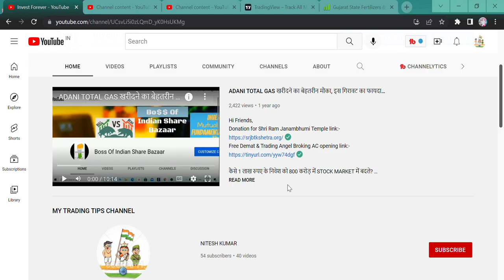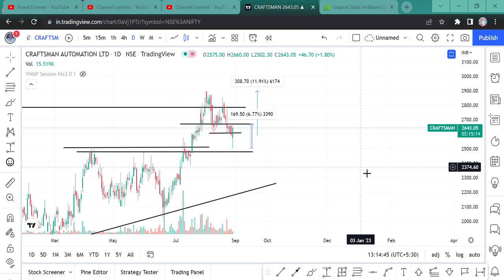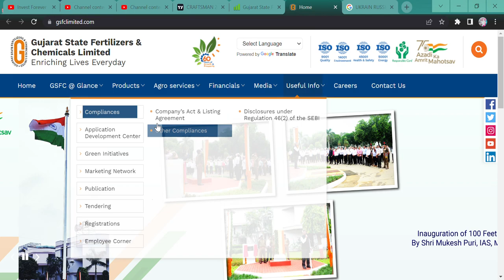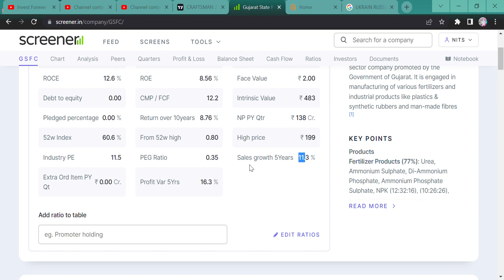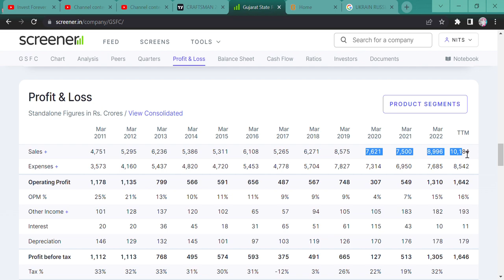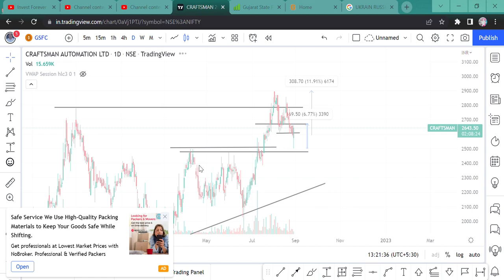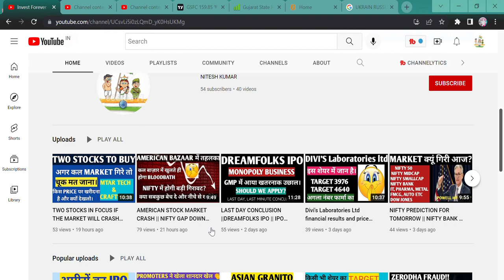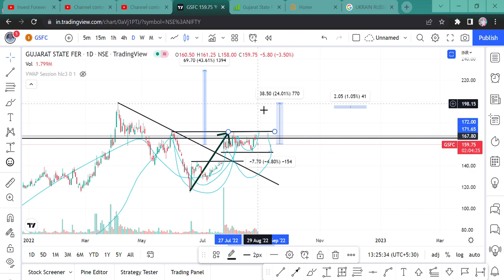GSFC (Gujarat State Fertilizers & Chemicals Ltd) || TARGET 303 || BE READY FOR DOUBLE RETURN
Hi Guys,
IN THIS VIDEO WE ARE DISCUSSING ABOUT GSFC STOCK AND HOW THIS STOCK COULD BE DOUBLE FROM HERE.

SHORTS,
YOUTUBE SHORTS,
INVESTMENT TIME,
INVESTMENT,
MULTIBAGGER,
BONUS,
SPLIT,
DIVIDEND,
BUYBACK,
RIGHT ISSUE,
TENDER OFFER,
INTRADAY,
SWING TRADE,
POSITIONAL TRADE,
FUTURE OPTION,
BUSINESS NEWS,
INVEST FOREVER,
INTRADAY TIPS,
HOW TO EARN MONEY DAILY?,
NIFTY PREDICTION,
MARKET PREDICTION,
nifty bank,
NIFTY MIDCAP,
NIFTY SMALLCAP,
NIFTY50
EQUITY MARKET,
BULL RALLY,
DOW JONES,
MARKET RETRACEMENT,
Q1 RESULT,
Q1 RESULT AND ITS IMPACT,
Gujarat State Fertilizers & Chemicals Ltd,
GSFC STOCK,
Gujarat State Fertilizers & Chemicals Ltd ANALYSIS,
GSFC STOCK TARGET,
GSFC STOCK NEWS,
Gujarat State Fertilizers & Chemicals Ltd STOCK CHART PATTERN,
GSFC STOCK LATEST NEWS,
GSFC STOCK,
FERTILIZER STOCK,
BEST FERTILIZER STOCK,
SHOULD WE BUY GSFC SHARE,
WHY GSFC STOCK IS FALLING,
GSFC Q1 RESULT,
HOW IS GSFC RESULT,
GOOD TIME TO BUY GSFC,
GSFC TARGET,